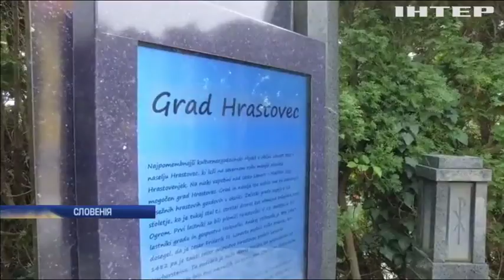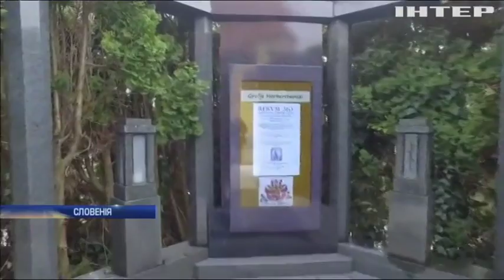У Словенії представили кладовище майбутнього